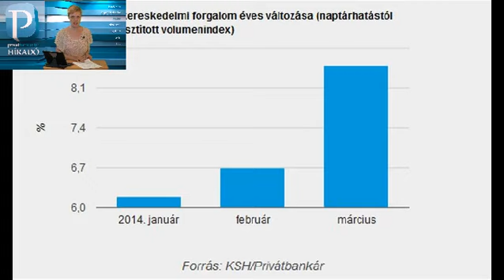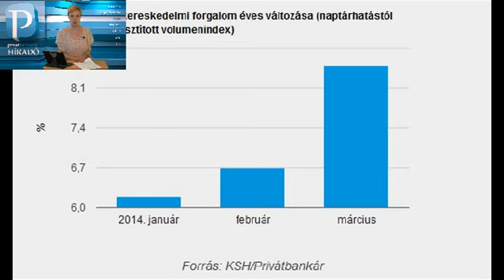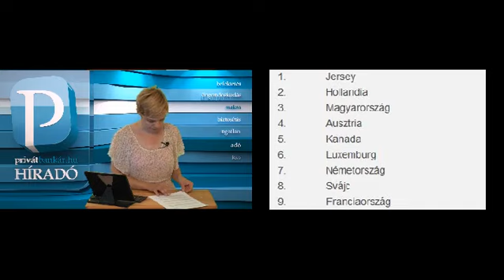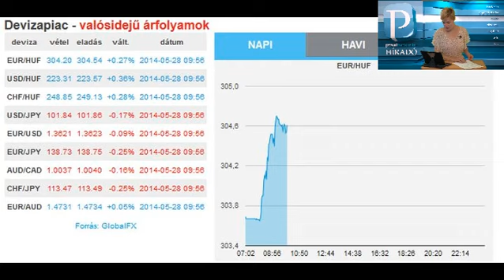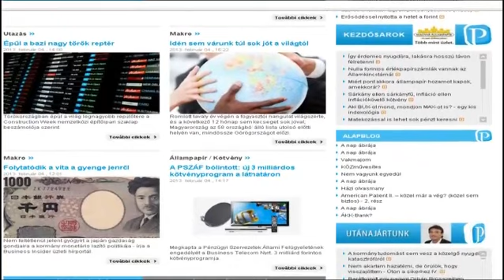Privátbankár.hu Híradó - Az állam a legnagyobb lottónyertes - Jersey-re tolták ki a pénzt